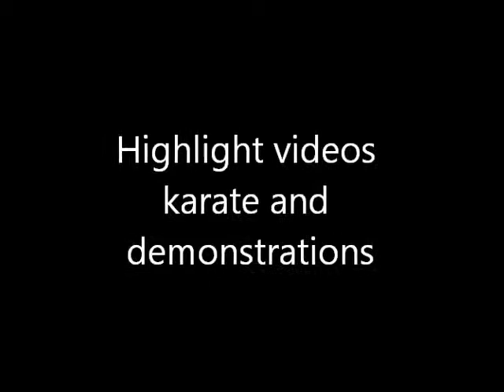Jacksonville NC Martial Arts and More Demos and more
highlight video karate and demonstrations